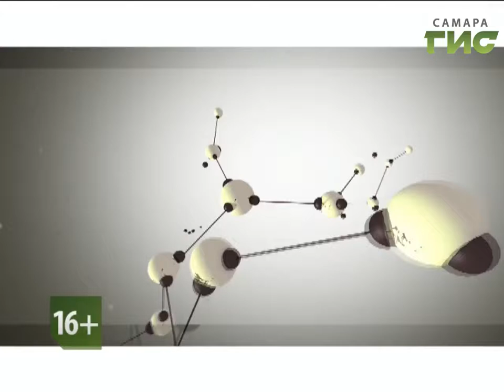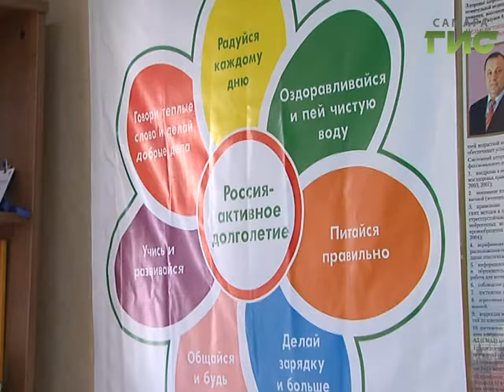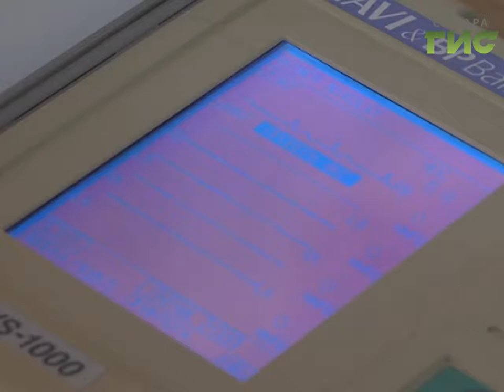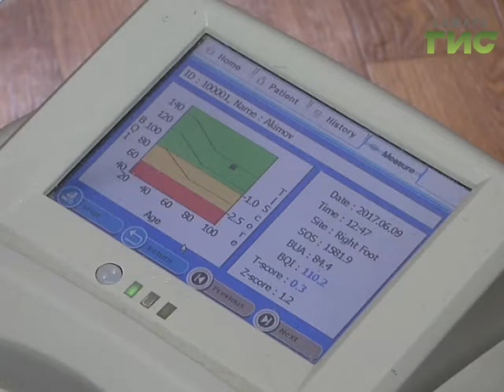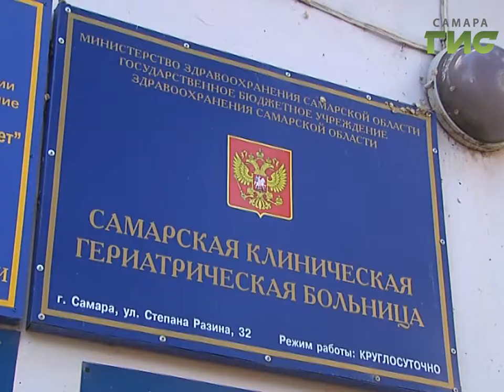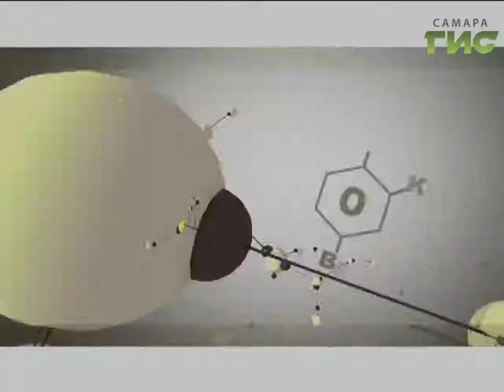"Здоровье" от 14.06.2017 (№338)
Можно ли замедлить старение? Как остановить генетические часы и оставаться молодым даже в пожилом возрасте? Кто сегодня занимается наукой продления жизни? Узнаем из программы «Здоровье».